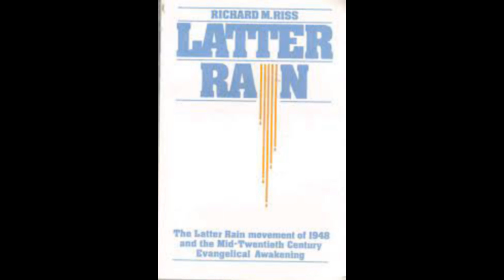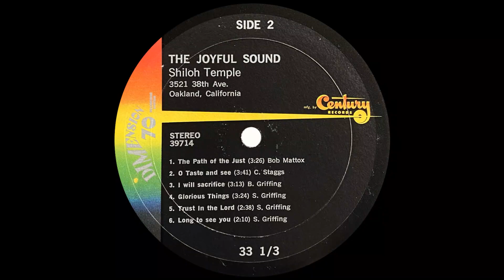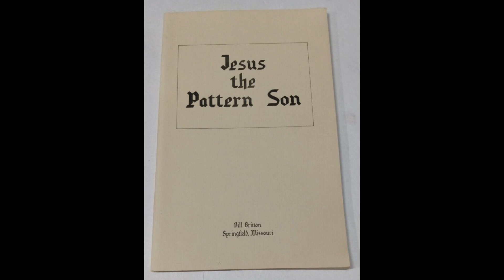What is This Joy by The Joyful Sound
From the 1971 album, In These Days. Music from Shiloh Temple, Oakland, CA. Song written by Donna Lai & Dennis Amaral.